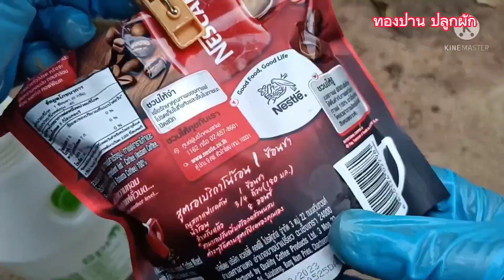ช้อนเดียว!!ปุ๋ยบำรุงต้นพริกผลดกดอกไม่ร่วงลำต้นแข็งแรง ทองปาน ปลูกผัก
ปุ๋ยบำรุง ต้นพริก ผลดกดอกไม่ร่วงลำต้นแข็งแรง
ปุ๋ยแห้งโรยรอบต้นพริกเปลือกไข่กาแฟ เดือนละ 3 ครั้ง
ฉีดพ่น กาแฟ 1 ช้อนโต๊ะผงชูรส 1 ช้อนชาน้ำซาวข้าว1ลิตร ( น้ำเปล่า )
ใช้ฉีดพ่นสัปดาห์ละ 1 ครั้ง
😍ทองปานปลูกผักขอขอบคุณทุกๆท่านที่ติดตามรับชมค่ะ🙏🍀🫒